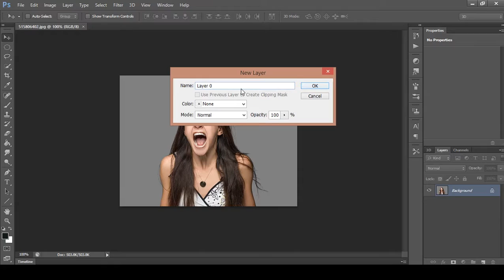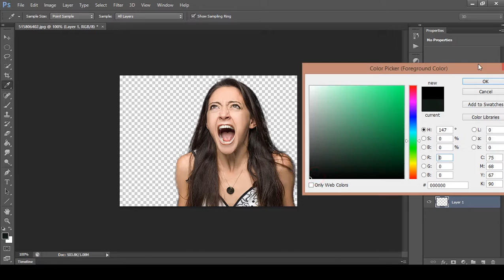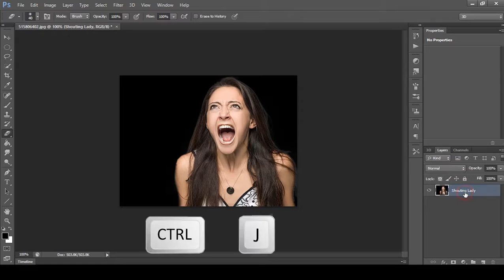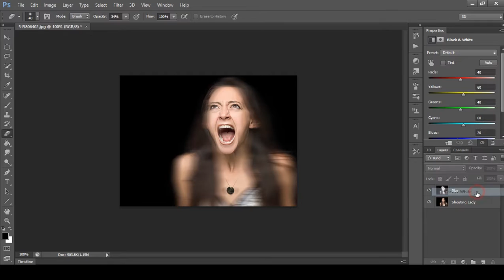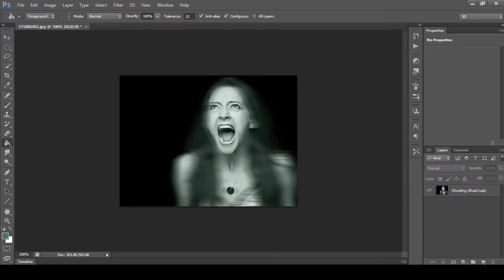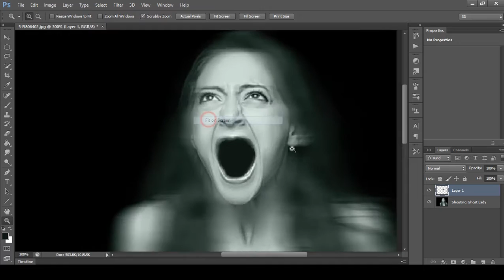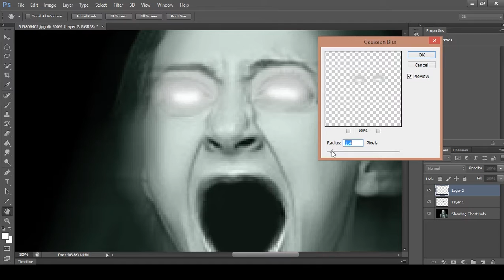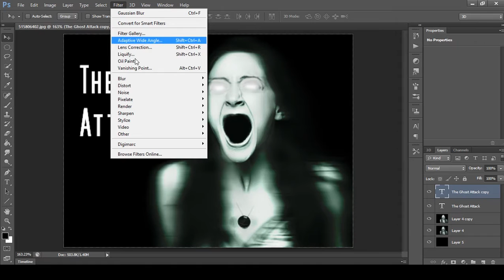Photoshop Tutorial: How to Make Someone Ghost? | The Ghost Attack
In this tutorial, I will teach:
1. How to refine edges of the hair?
2. How to cut out the background?
3. How to adjust the feather of the mask?
4. How to resize the images in Photoshop?
5. How to use Brush tool to add glows into the eyes?
6. Manipulating "Black and White" adjustment layer
7. Adding ghost style TEXTS in the picture
8. Suitable blending modes for the layers
9. How to add ghost effects on someone?

I hope this tutorial was helpful for you.

STAY AWESOME